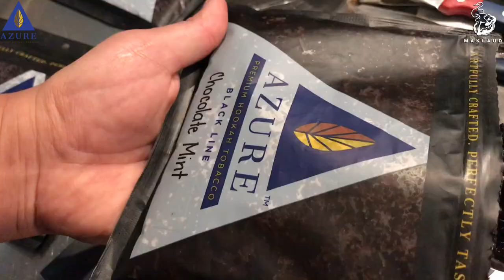БЕНГАЛЬСКАЯ ЛИНЕЙКА ТАБАКА AZURE TOBACCO BENGAL LINE